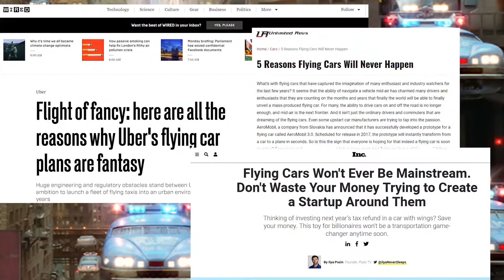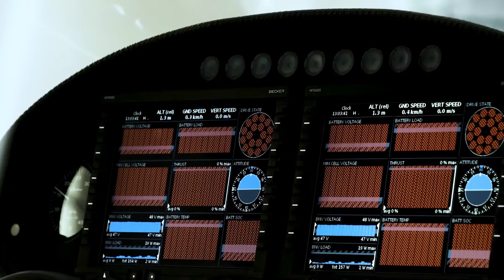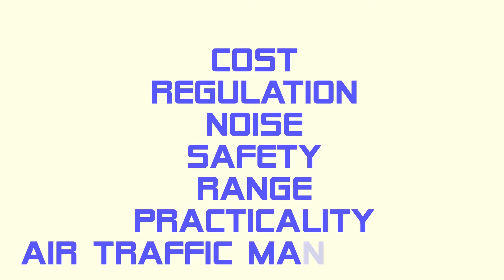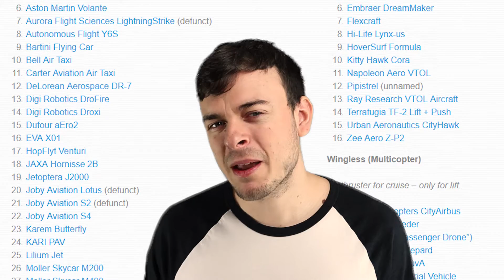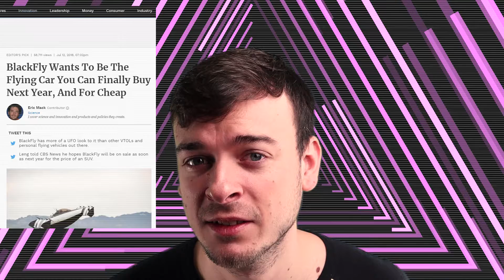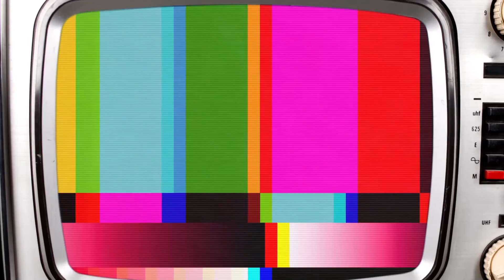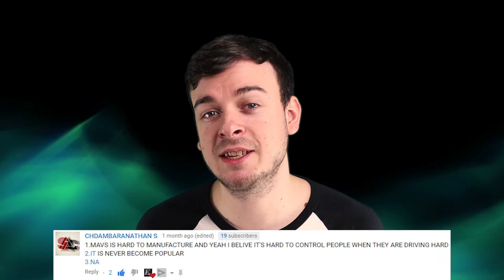Are Flying Cars Finally Here?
New video finally, hope it was worth the wait!  ( ͡° ͜ʖ ͡°)

Are flying cars finally here or will they ever remain a fantasy? Did this video change your opinion on flying cars?

Sorry about the voice audio reverb. I’ve had difficulty getting the new mic setup correctly. I think I’ve figured out how to fix it for the next MAV video. :D

I’m still learning how to make videos and some mistakes are leading to delays, this should be resolved over time! I appreciate your patience. Next video is my 3rd vertical farming video and it should be posted in 2 weeks time.

Want a more detailed discussion? Want chat about technology? It’s free and easy to join. I think it’s better suited for sharing than Facebook or Reddit.

Want to know more about something featured in the video:

Music

Featured Flying Car / MAV Companies